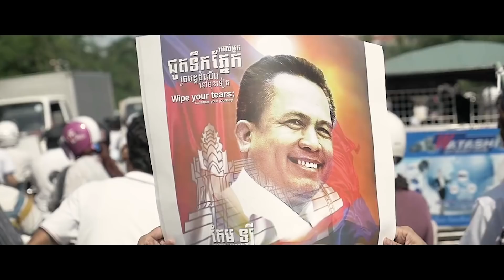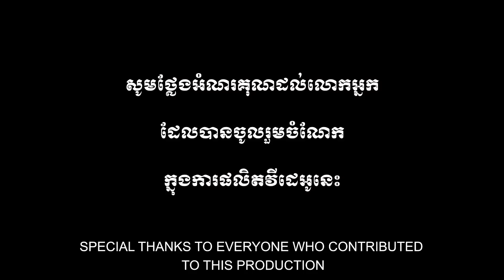ខ្សែជីវិតលោក កែម ឡី​ - KEM LEY: His Life's Journey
វីដេអូនេះផលិតឡើងដើម្បីឧទ្ទិសដល់លោក កែម ឡី ដែលជាអ្នកផ្តល់កម្លាំងចិត្តដល់មនុស្សជាច្រើន
This video is produced in the memory of Kem Ley, the man who inspired many people